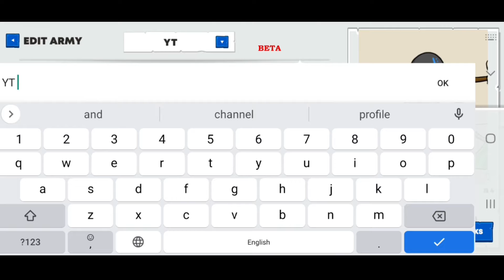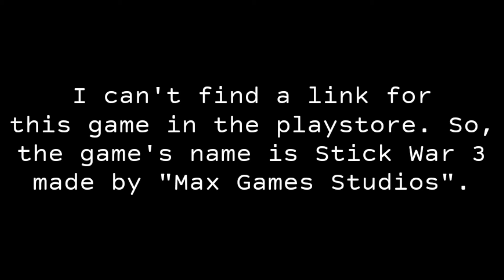Send Help! | Stick War 3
Hey guys! Storm here. Today, I play Stick War 3 for the 2nd time! And eventually, something happens. It would really help me out in making more content.